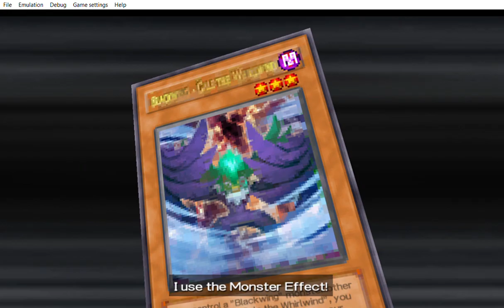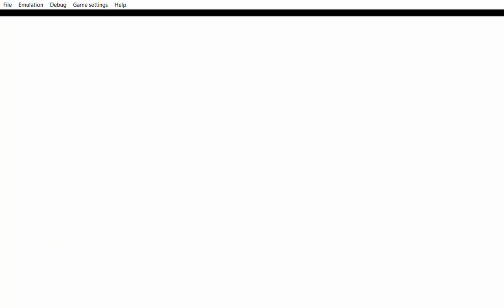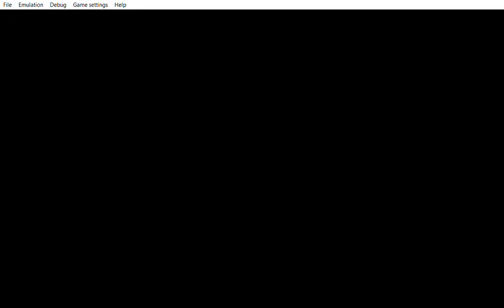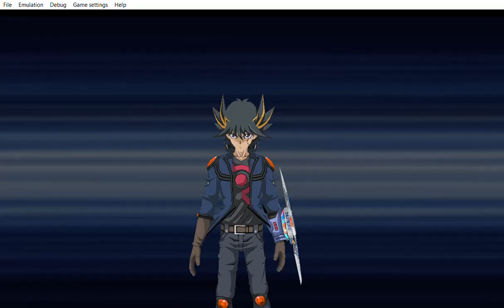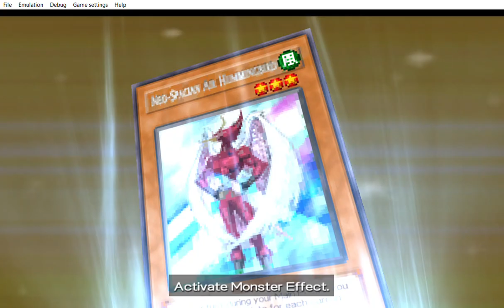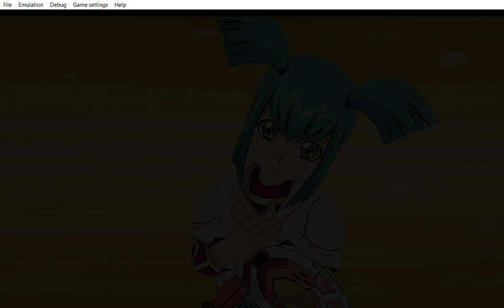... Yu Gi Oh! 5D's Tag Force 5 work romance warning Stall begins at 47 min he won at turn.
... ... ... when Ai played Level limi - Area B I was like this is going to be stall then i join the in to play stall until Ai played Ancient forest then i got angry because i was waiting till Akiza have around six cards in her hand so that she would take 2400 damage. Sigh exactly look at the turn he won exactly hehehe.